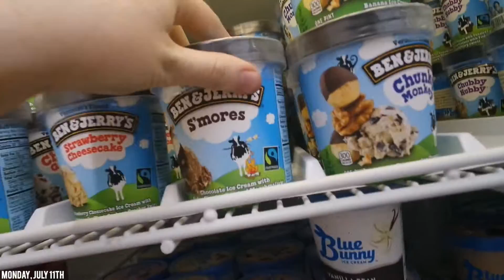FREE SLURPIES AT 7/11